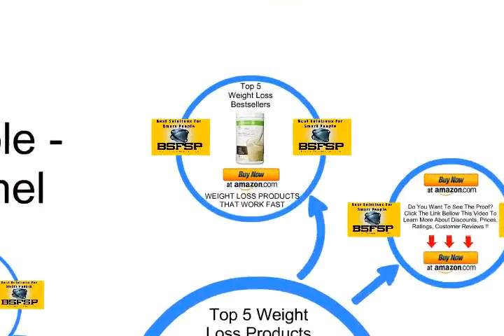Top 5 Almased Multi Protein Powder Review Or Weight Loss Bestsellers 20171214 003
Almased® - Multi Protein Powder - Supports Weight Loss, Optimal Health and Maximum Energy, 17.6 oz
    by Almased

⛄ ❄️⛄ ❄️ •★•★•★ To Learn More About Discounts, Prices, Ratings, Customer Reviews !!

    by Almased

    by Almased